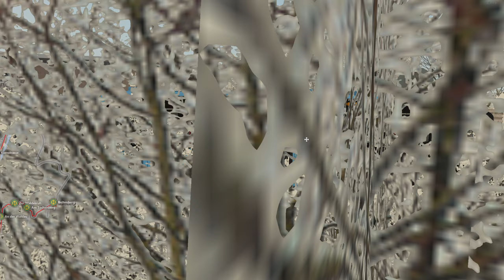Spezial Lets Play Omsi 2: Ohne schummeln geht es nicht in Wuppertal #75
momentane technische Daten zu meinem PC:

CPU: AMD Ryzen 9 3900X 12-Core Processor, 12 Kerne, 24 logische Prozessoren
RAM: 32GB Corsair Vengeance RGB PRO schwarz DDR4-3200 DIMM CL16 Dual Kit
Grafikkarte: NVIDIA GeForce RTX 4070 Ti - Board Manuf.: MSI GAMING X TRIO Aktiv PCIe 4.0 x16 (Retail) - Größe: 12 GBytes
Mainboard: Gaming Mainboard B550 Aorus PRO AC (AMD 3rd Gen) Socket AM4 / Gigabyte Technology Co., Ltd.
PC Gehäuse: Corsair Obsidian 750D mit Sichtfenster Big Tower und Airflow
Mein Aufnahmeprogramm: OBS Studio
Mein Schittprogramm: DaVinci Resolve
Mein Mikrofon: HYPERX QuadCast
Mein Lenkrad: Logitech G29 Driving Force Lenkrad + Shifter